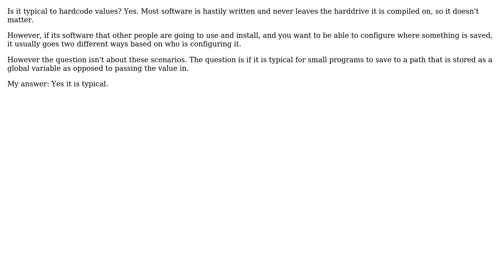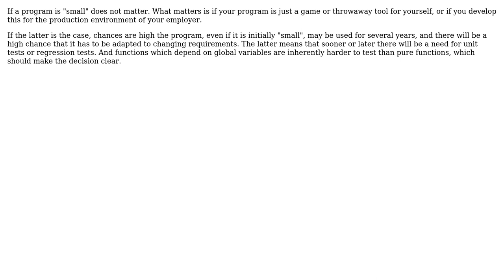Software Engineering: What's the proper way of dealing with a global file path? (4 Solutions!!)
Software Engineering: What's the proper way of dealing with a global file path?

With thanks & praise to God, and with thanks to the many people who have made this project possible! | Content (except music & images) licensed under CC BY-SA | Music | Images & others | With thanks to user Ptharien's Flame user paul user Doc Brown user Carcigenicate user Andrew Hoffman and the Stack Exchange Network Trademarks are property of their respective owners. You are responsible for your own actions.